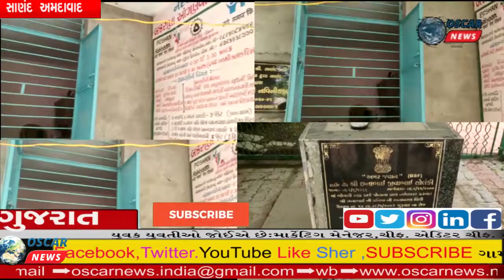સાણંદ તાલુકાના બકરાણા સાંસદ અમિત શાહની ગ્રાન્ટ ઇતિહાસ સાથે વિકાસ